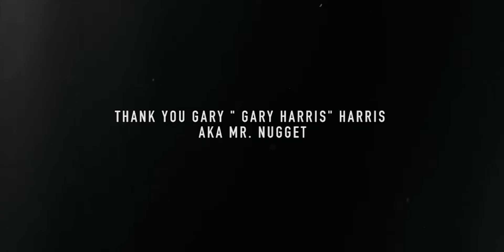GARY HARRIS MIX | MR. NUGGET | DENVER NUGGETS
A tribute to one of my favourite players ever.

Gary was a crucial part of the development of this new Nuggets era. After a tough first season as a rookie he consistently got better every year and never complained about his role. Showed up to work and got the job done. An absolute pro.

Credit to:
Gary Harris
Denver Nuggets
Portland Trailblazers
ESPN
NBA
SLAM

Song:
Gangsta's Paradise (Coolio Cover)
2WEI